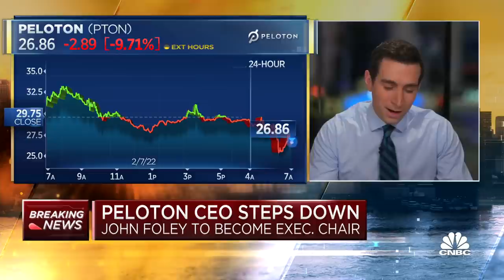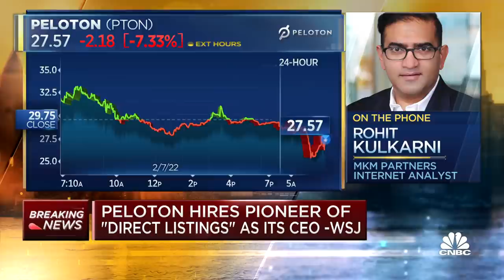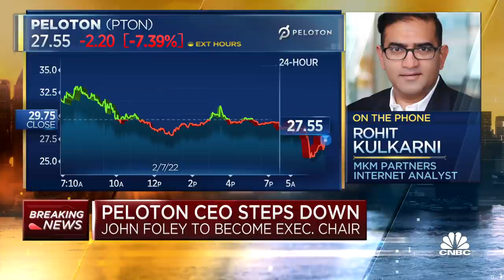Peloton CEO John Foley steps down, company plans to slash 2,800 jobs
Peloton co-founder John Foley plans to step down from his role as CEO of the fitness equipment maker. MKM Partners analyst Rohit Kulkarni joins CNBC's 'Squawk Box' team to discuss.